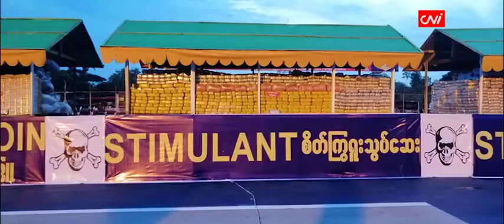ကန်ဒေါ်လာ သန်း ၂၀၀ ကျော်တန်ဖိုးရှိမူးယစ်ဆေးမီးရှိဖျက်ဆီး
ယနေ့ (ဇွန်လ ၂၆ ရက်တွင်) ကျရောက်သည့် အပြည်ပြည်ဆိုင်ရာ မူးယစ်ဆေးဝါး တိုက် ဖျက်ရေးနေ့တွင် ဖမ်းဆီးရမိထားသော အမေရိကန် ဒေါ်လာ သန်း ၂၀၀ ကျော် တန်ဖိုးရှိ မူးယစ်ဆေးဝါး များကို မီးရှိဖျက်ဆီးခဲ့သည်။
အဆိုပါ မီးရှိဖျက်ဆီးသည့် အခမ်းအနားကို ရန်ကုန်တိုင်းဒေသကြီး၊ လှိင်သာယာမြိုနယ် တွင် လည်းကောင်း၊ မန္တလေးနှင့် တောင်ကြီးမြိုများတွင်လည်းကောင်း ဆောင်ရွက်ခဲ့ သည်။ (၃၄)ကြိမ်မြောက် အပြည်ပြည်ဆိုင်ရာ မူးယစ်ဆေးဝါးတိုက်ဖျက်ရေးနေ့ အထိမ်း အမှတ်အဖြစ် ကန်ဒေါ်လာ သန်း ၂၀၀ ကျော် တန်ဖိုးရှိ မူးယစ်ဆေးဝါးများကို မီးရှိ ဖျက် ဆီးခဲ့ခြင်း ဖြစ်ကြောင်း သိရသည်။
တိုင်းဒေသကြီးနှင့် ပြည်နယ်အသီးသီးတွင် ဖမ်းဆီးရမိသည့် မူးယစ်ဆေးဝါးများကို သက်ဆိုင်ရာ အာဏာပိုင်များက ယခုလိုနေ့မျိုးများတွင် မီးရှိဖျက်ဆီးကြခြင်း ဖြစ်သည်။
ဇွန်လ ၂၆ ရက်နေ့ ရန်ကုန်တိုင်းဒေသကြီး၊ လှိင်သာယာမြိုနယ်တွင် ကျင်းပခဲ့သော  မူးယစ်ဆေးဝါးများ ဖျက်ဆီးသည့် အခမ်းအနားသို ရန်ကုန်တိုင်းဒေသကြီး စီမံ အုပ်ချုပ် ရေး ကောင်စီ ဥက္ကဋ္ဌနှင့် အဖွဲဝင်များ၊ စက်ဘက် နယ်ဘက် အရာရှိများ တက်ရောက်ခဲ့ကြ ကြောင်း သိရသည်။